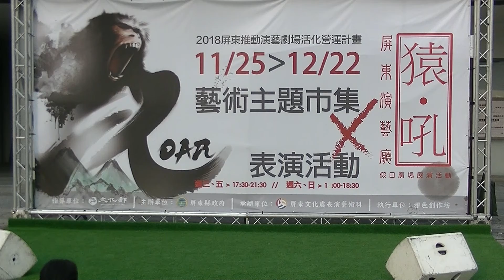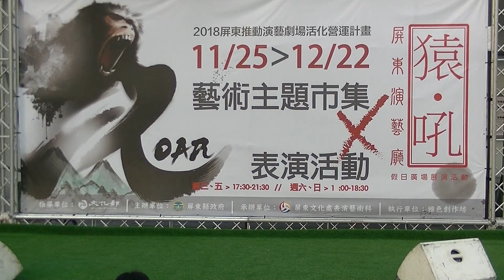2018/12/09【屏東演藝廳﹝猿吼﹞假日廣場 ACG 同人藝術市集】EM緊急方程式